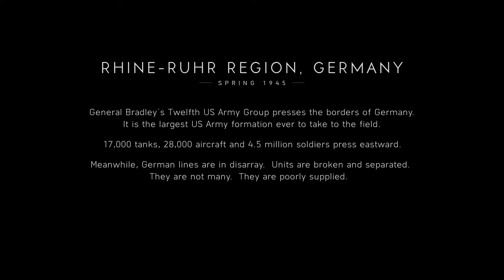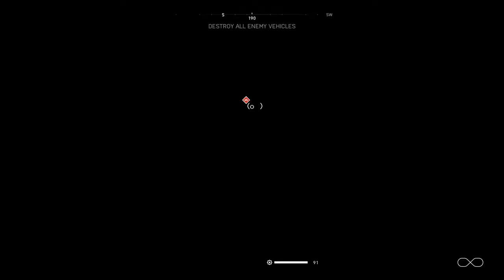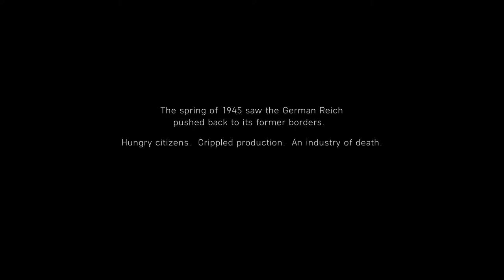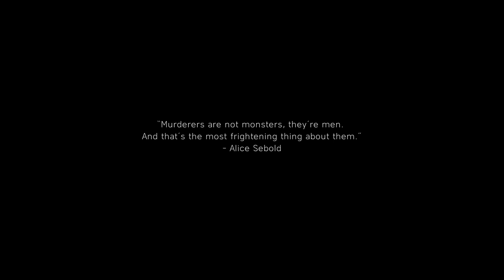Battlefield 5 - The Last Tiger Full Playthrough (No Commentary)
This is THE best War Story DICE has ever made out of Battlefield 1 or V. Amazing cast of characters, believable motives and a very emotional story. I felt very satisfied with how this War Story turned out, and if DICE's next Battlefield has this SP style, I hope they take inspiration from The Last Tiger.